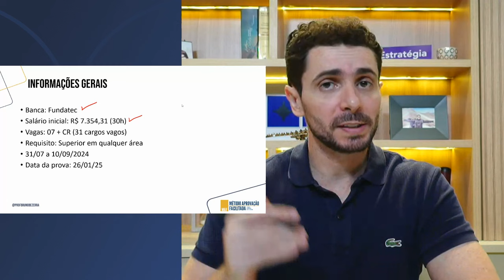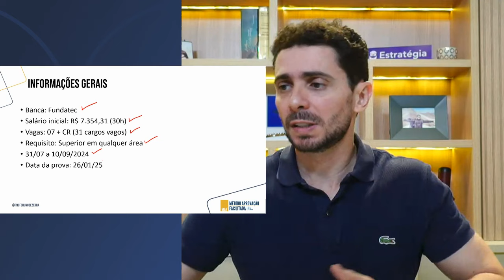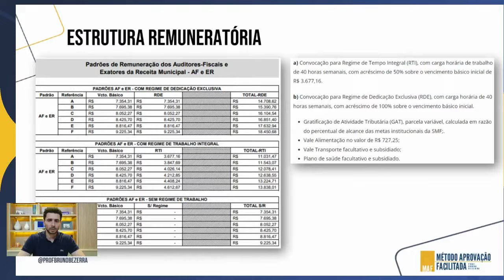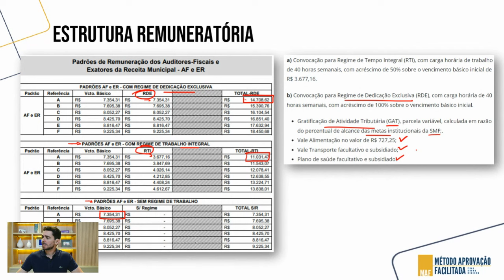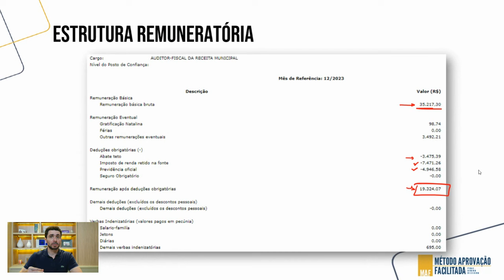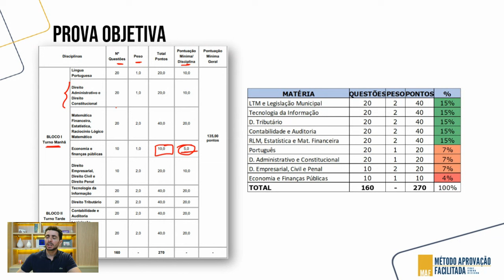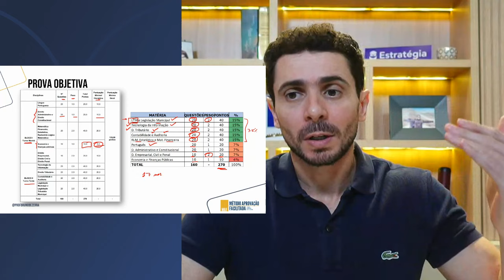ISS Porto Alegre: análise do edital do concurso de Auditor Fiscal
Estude comigo nessa reta final para o ISS POA.

Detalhes do ISS Porto Alegre:

-Salário inicial: até R$ 14,7 mil
- Banca: Fundatec
- Vagas: 07 + CR (31 cargos vagos)
- Requisito: Superior em qualquer área
- Data da prova: 26/01/25